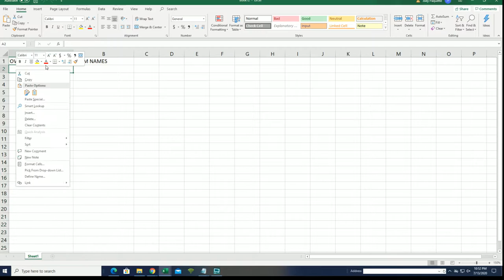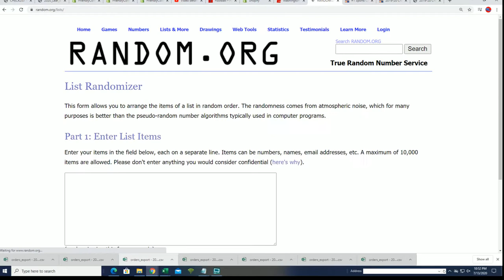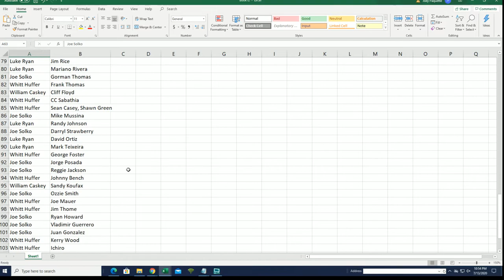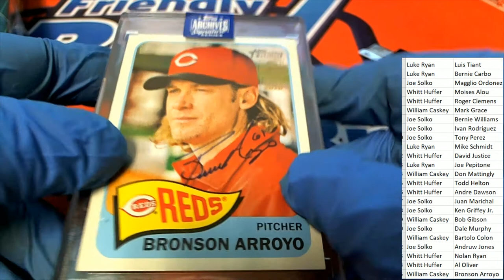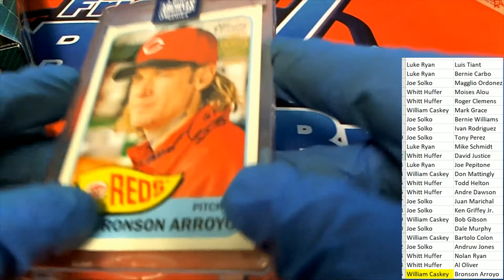2020 Topps Archives Signature Series Retired Player Ed Baseball Box ID 20ARCHRET229